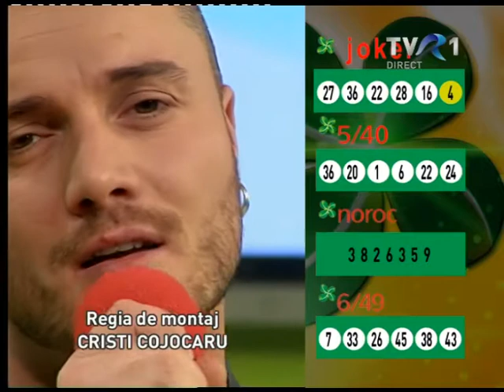Tavy- "End of Time" @TVR 1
Tavi Clonda-"End of Time"